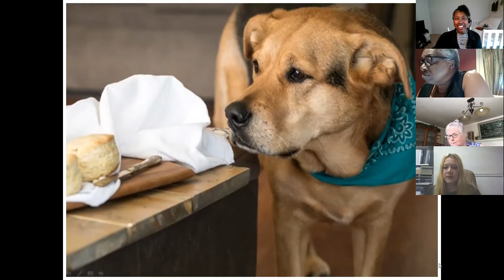The Art of Storytelling for Young Tellers Workshop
Workshop presented by Vivian Rutherford
Moderator: Jackie Rash
Saturday - October 10m 2020